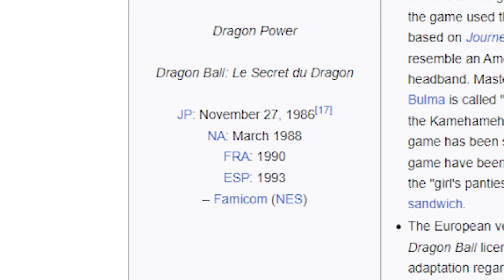I Played The First Dragonball Game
The first dragonball game ever made, and today on the channel we are actually going to play it and see if it still holds up! Renamed to dragon power and stripped of its dragonball ip this is a game we never really got to fully experience in the west so today we are going to see if we really missed out on something great with goku, bulma, and more!